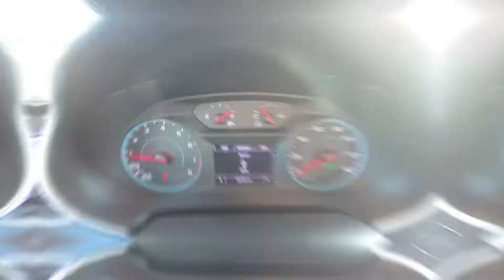2018 Chevy Malibu LT Interior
Take An In Depth Tour Of The Interior Of Our Pre-Owned 2018 Chevy Malibu LT / ST#150181